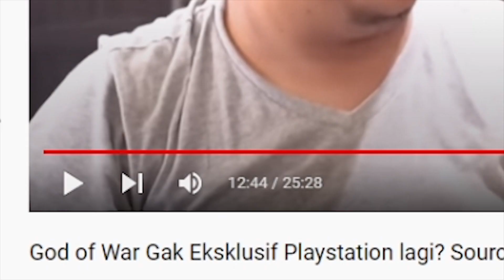Bukti Bang Tara Adalah Cenayang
Clip ini bertujuan untuh hiburan semata ya.
Link Resource Video Kali Ini :
(God of War Gak Eksklusif Playstation lagi? Source Code XBOX X Series Kemungkinan Bocor! - TAG BLAST)